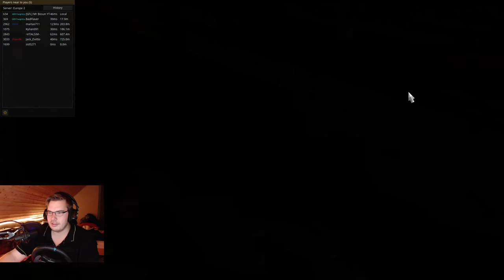⚓ ETS 2 Multiplayer / Gaming Glücksrad #5 🇩🇪